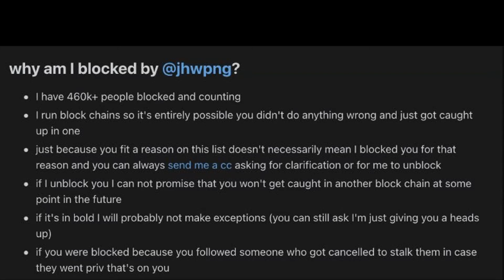POV: No father figure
"460k+ people blocked and counting"
Music: HVKEN x MURKISH - WASTED (JUICE WRLD) but sped up